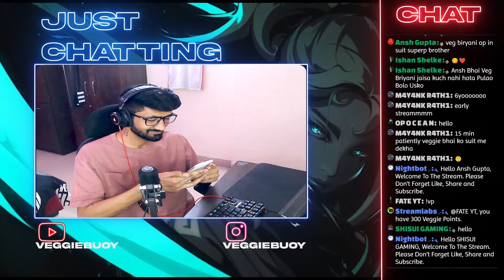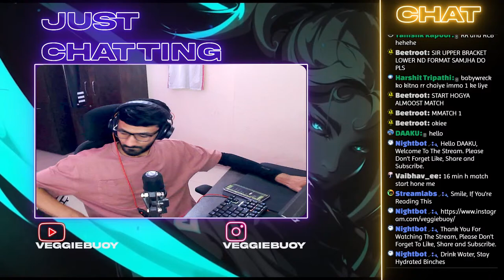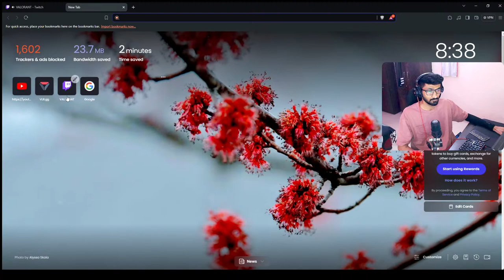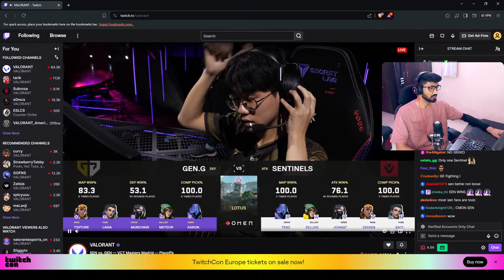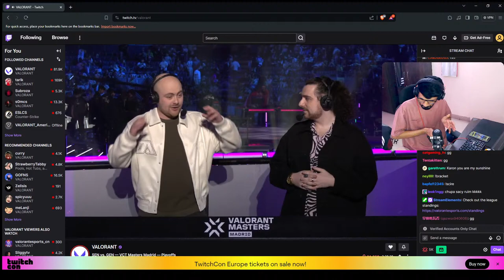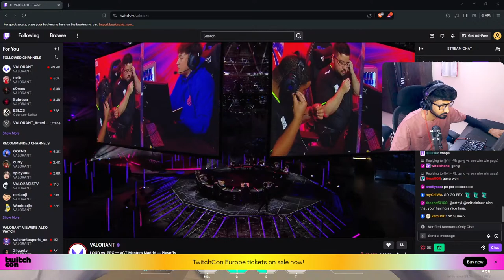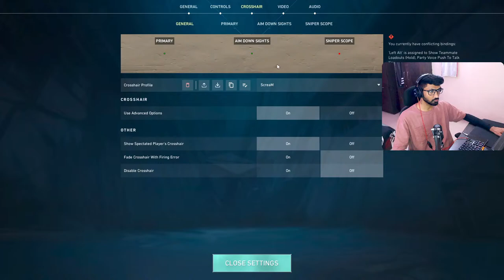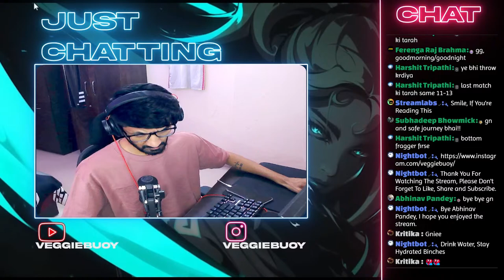[WatchParty] || Will PRX Go Through? || VCT Masters Madrid || LOUD Vs PRX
[WatchParty] || Tenz Papa Into The Finals? || VCT Masters Madrid || SEN Vs LOUD

Google Pay - nikshay.nomi-1@okhdfcbank

Content Creator at UPGRADE ESPORTS INDIA

🔶🔸🔶🔸   About  🔸🔶🔸🔶
• Nikshay Jain
•I used to play CS:GO and PUBG-M Professionally, currently streaming part-time, i play Valorant and other PC and mobile platform based games.

Rules:
1. Please be respectful to everyone.
2. No advertisement /self-promotion.

PC Setup Specifications -
• Monitor - LG Ultragear Gaming 650f 24" 144hz
• Processor - AMD Ryzen 7 5800x
• Motherboard - MSI B450M Pro Vhd Max
• Graphics Card - Gigabyte Nvidia GeForce RTX 2060
• Cabinet - Deelcool Matrexx 55 Mesh 4 ARGB Fans
• Power Supply - Silver Stone 600W Bronze Plus
• Keyboard - Circle Mechanical RGB Gaming Keyboard
• Mouse - Razer Deathadder V2 X Hyper Speed
• Mousepad - Corsair MM200 Pro ( Heavy XL )
• Audio Gear - Boat Immortal 1000D
• Microphone - HyperX Solocast With Maono Boom Arm
• Mouse Grip - Claw
• Facecam - Lenovo 300 FHD Webcam
• RAM - TForce Vulcan DDR4 32 GB
• Device - iPhone 11
• Mobile Layout - 4 Finger Gyro Always ON

Achievements -
CSGO -
• LXG ILG Season 2 LAN Runners Up
• Technodium Pune LAN 2015 Winners
• AIT Pune LAN 2016 Runners Up
• MindSpark Pune LAN 2016 Runners Up
• Technodium Pune LAN 2016 Winners
• AIT Pune LAN 2017 Winners
• MindSpark Pune LAN 2017 Winners
• Technodium Pune LAN 2017 Winners
• MindSpark Pune LAN 2018 Winners
• Technodium Pune LAN 2018 Winners

PUBG Mobile -
• LXG ILG Season 3 Finals (T1)
• PMIS 2019 Round 3
• PMIS 2020 Round 2
• Vitality Cup Runners Up by Kaliaa eSports (T1)
• Higin Battle Crew League Finals (T1)
• VLT Minor Finals by VLT eSports ( Team Mahi) (T1)
• ModX eSports Runners Up (T1)
• eSports Mafia Finalist (T1)
• Nimo TV Tournament Finalists (T1)
• Red Bull MEO Season 3 Group 5 Runners Up (T1)
• Red Bull MEO Season 3 Group 7 Winners (T1)

Valorant -
• Under 25 Valorant League Online Winners

FIFA -
• Technodium Pune LAN 2016 Winner
• Technodium Pune LAN 2017 Winner

aimbot crosshair valorant
valorant on linux
valorant india stream
valorant skins
is low sensitivity better valorant
valorant gameplay no commentary
valorant gameplay tutorial
aimbot crosshair valorant